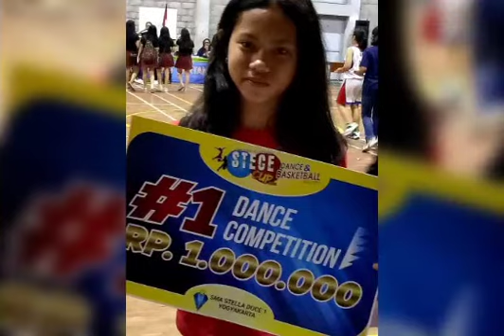😛Judulnya "Mau Ketemuan"😛Dimana yah👍12.500 KM ✈🇮🇩 💃MUTIARA💃 The girl who knows karate, modeling and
😛Judulnya "Mau Ketemuan"😛Dimana yah👍12.500 KM ✈🇮🇩

💃MUTIARA💃
🇲🇨The girl who knows karate, modeling and cooking, welcome to JOGYAKARTA-Central Java-Indonesia.🇲🇨

💃MUTIARA💃
🇲🇨Het meisje dat karate, modellenwerk en koken kent, welkom in JOGYAKARTA-Midden-Java-Indonesië.🇲🇨

💃MUTIARA💃
🇲🇨Gadis yang mengenal karate, modelling dan memasak, selamat datang di JOGYAKARTA-Jawa Tengah-Indonesia.🇲🇨

🇲🇨👩‍❤️‍👨💃🎼MELODY. "CUCAK ROWO"🎼💃👩‍❤️‍👨🇲🇨